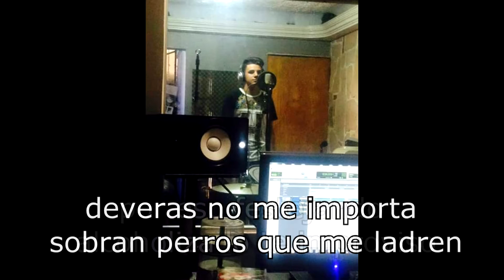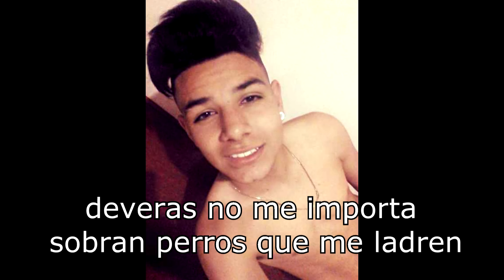Migui Real Master - El Gangsta